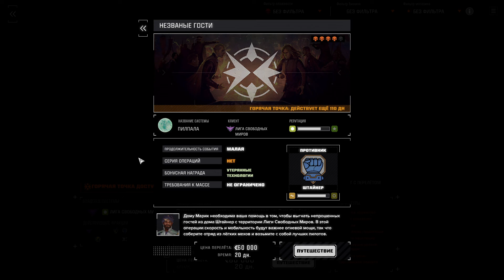Battletech - К следующей точке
Зачистка последней базы и выдвигаюсь к следующей точке, где неожиданно обнаружился кусок очень хорошего робота